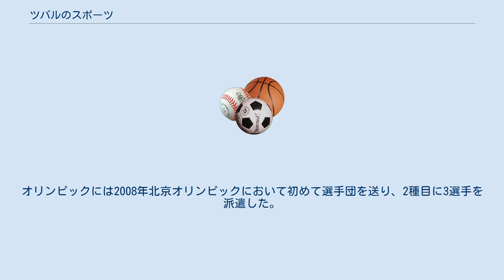ツバルのスポーツ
本項ではツバルのスポーツについて記述する。
 ツバルでは伝統的なスポーツとしてクリケットに似たキリキティが行われている。
ツバル固有の他の人気スポーツとして、直径12 cmの2個のボールで行われるアノとよばれる球技が行われる。
サッカーやバレーボール、ラグビーユニオンのようなより一般的なスポーツにおいてもレクリエーションとして全国的に実施されている。
ツバルは、国際サッカー連盟の加盟国ではないが、独自のナショナルチームを持っており、地域の他の国々と正式に試合をしている。
しかし、ラグビーについてはユニオン、リーグともに、その絶大な人気にもかかわらず、ナショナルチームが組織されていない。
 ツバルにはスポーツ競技のためのトレーニング施設がない。
オリンピックには2008年北京オリンピックにおいて初めて選手団を送り、2種目に3選手を派遣した。
 ^ Squires, N. (2006年4月1日). “Testing time for tiny Tuvalu.”. BBC News. 2006年5月13日閲覧。
^ “Science/Nature | Paradise in peril ― King Tide diary”. BBC News. (2008年1月25日). 2009年9月15日閲覧。
 ^ “オリンピックツバル選手団 - sports-reference.com”. 2016年6月24日時点のオリジナルよりアーカイブ。
2011年6月4日閲覧。